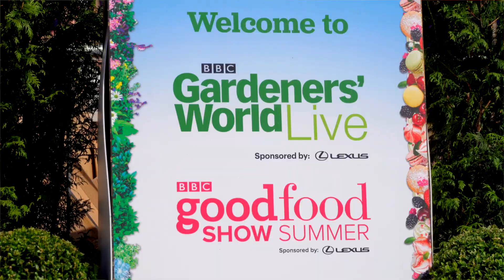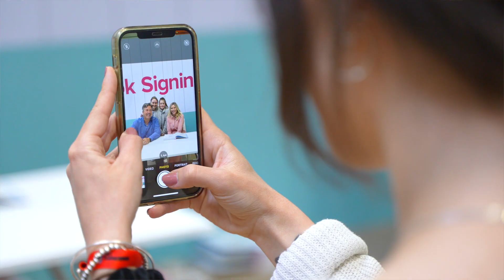BBC Good Food Show Summer 2022 - The Highlights